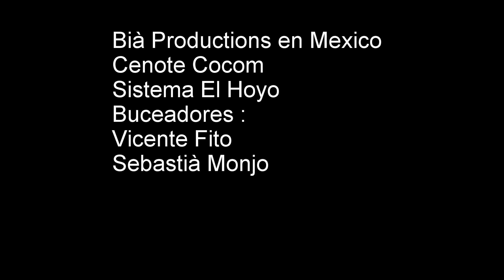Cenote Cocom,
Mexico 2017